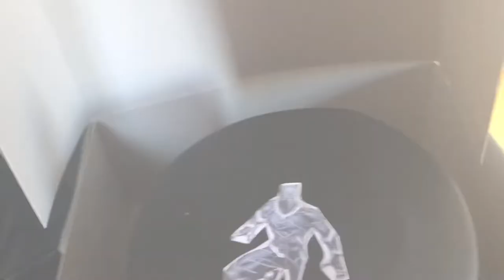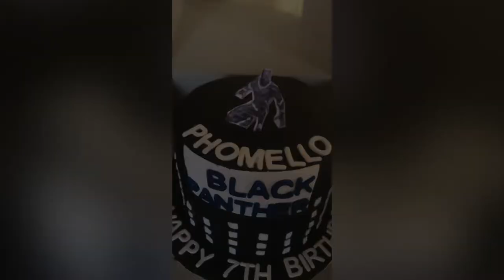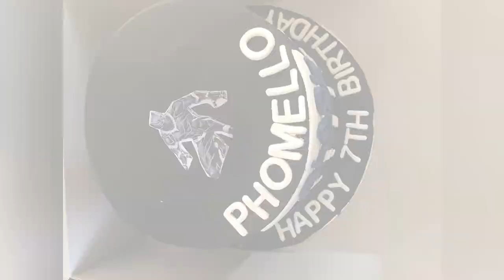vlog:Explaining my little accident/Going to church after a long tym/Phomelo is turning 7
Thank you loves for 400+ flowers definetly a celebration vlog is coming

Socials
Anything you want to know u can dm me period!!!